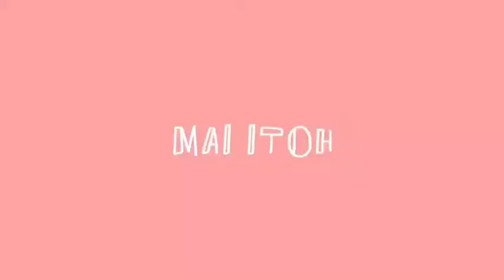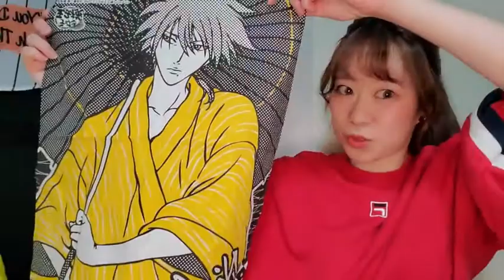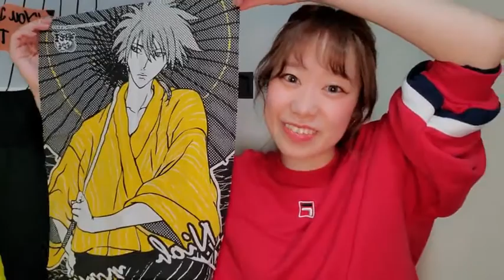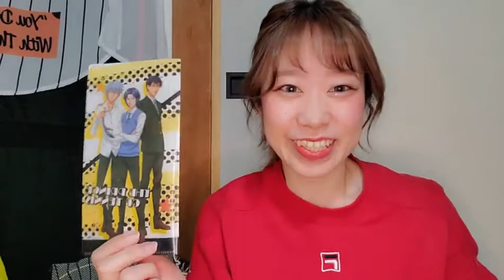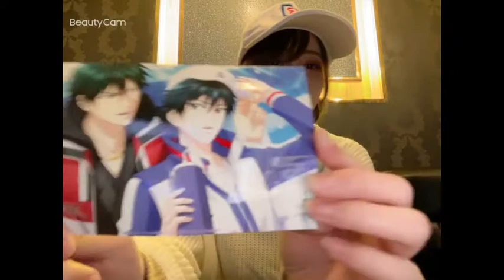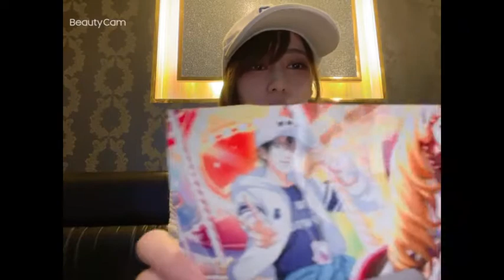【推し活】テニプリ12月生まれの推しをお祝いしました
【My late SHOW♪へのお仕事、お手紙、プレゼント等はこちらへ↓】

伊藤麻衣
〒154－0002
東京都世田谷区下馬6－19－3－101
スチールウッドガーデン　伊藤麻衣宛

八角麗子
〒153－0063
東京都目黒区目黒3－2－20－301
株式会社SAMZ　八角麗子宛

動画編集：まいまい
概要欄：まいまい